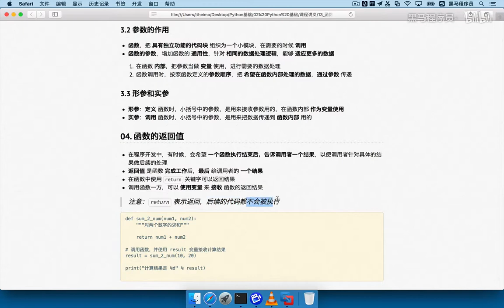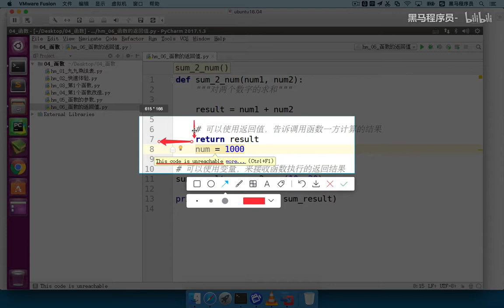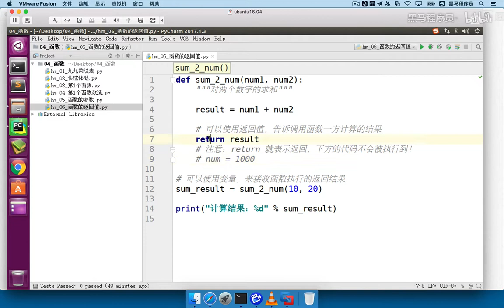Python从入门到精通 248 147 函数的返回值 03 retrun关键字的注意事项